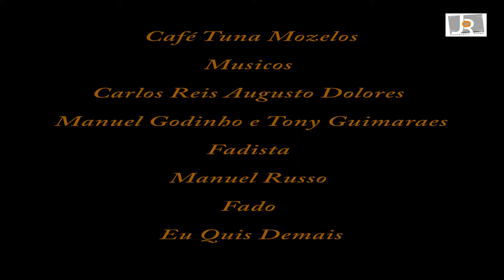Manuel Russo Fado Eu quis demais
Tarde de fados café da Tuna de Mozelos
O fado aqui acontece todas as Segundas feiras ás 19 horas